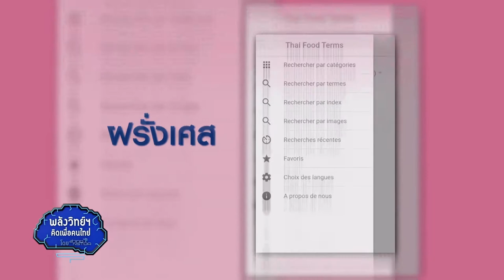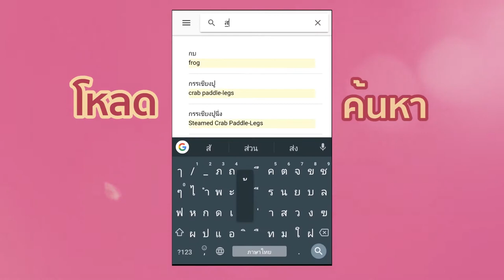พลังวิทย์ คิดเพื่อคนไทย ตอน พจนานุกรมอาหารไทยในรูปแบบแอปพลิเคชัน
สวทช. ร่วมกับศูนย์การแปลและการล่ามเฉลิมพระเกียรติ คณะอักษรศาสตร์ จุฬาลงกรณ์มหาวิทยาลัย พัฒนาแอปพลิเคชันบนสมาร์ตโฟน ไทย ฟู้ด เทอมส์ พจนานุกรมศัพท์อาหารไทย ๗ ภาษา ได้แก่ ภาษาอังกฤษ  ฝรั่งเศส  เยอรมัน  สเปน  อิตาเลียน จีน และญี่ปุ่น เพื่อให้ชาวไทยและชาวต่างชาติ ใช้ศัพท์เกี่ยวกับอาหารไทยเป็นภาษาต่างประเทศได้อย่างถูกต้อง

แอปพลิเคชัน ไทย ฟู้ด เทอมส์ มีการแสดงผล ๒ รูปแบบ คือ รูปแบบการใช้งานเรียงตามหมวดอักษร และรูปแบบการใช้งานตามการค้นคำ สามารถแสดงรูปภาพคำศัพท์ และเล่นไฟล์บันทึกเสียงอ่านคำศัพท์ได้ รองรับผู้ใช้งานได้ทั้งระบบไอโอเอส และแอนดรอยด์